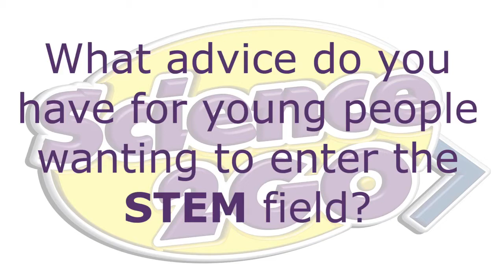Interview with Tebogo from CASME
Continuing with the celebration of women's month we are shining the spotlight on some amazing women we have had the chance to work with.

Today we are talking to Tebogo from CASME about her journey in the field of STEM and her role as a science lab assistant.